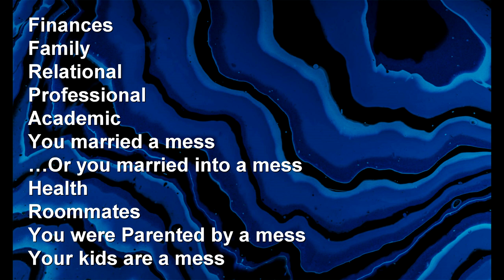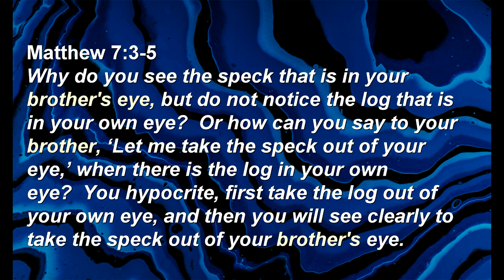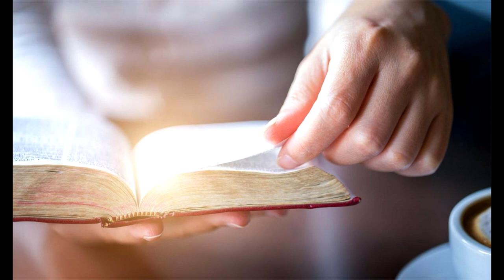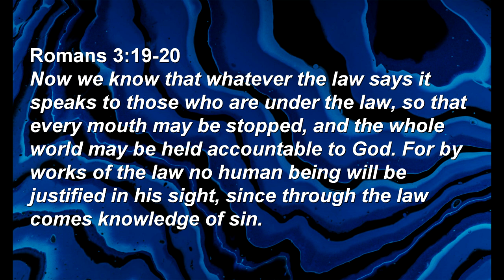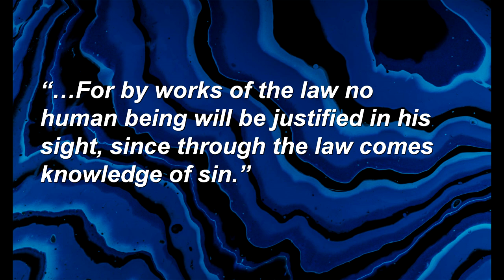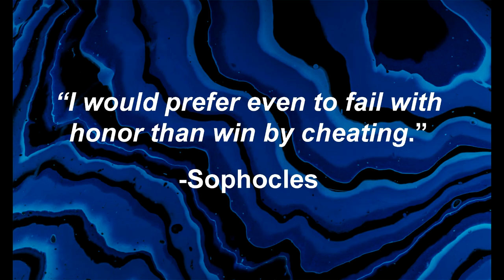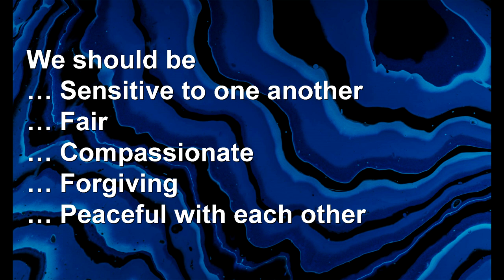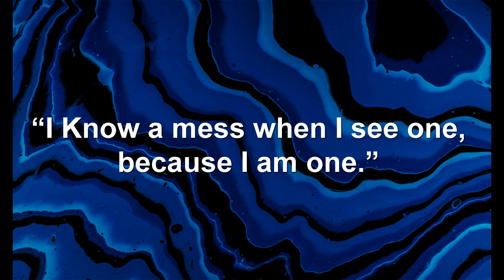Out with the Old - part 1